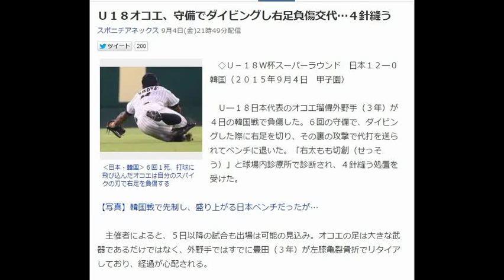Ｕ１８オコエ、守備でダイビングし右足負傷交代…４針縫う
‹日本・韓国›６回１死、打球に飛び込んだオコエは自分のスパイクの刃で右足を負傷する
　◇Ｕ－１８Ｗ杯スーパーラウンド　日本１２―０韓国（２０１５年９月４日　甲子園）

　Ｕ―１８日本代表のオコエ瑠偉外野手（３年）が４日の韓国戦で負傷した。６回の守備で、ダイビングした際に右足を切り、その裏の攻撃で代打を送られてベンチに退いた。「右太もも切創（せっそう）」と球場内診療所で診断され、４針縫う処置を受けた。

【写真】韓国戦で先制し、盛り上がる日本ベンチだったが…

　主催者によると、５日以降の試合も出場は可能の見込み。オコエの足は大きな武器であるだけではなく、外野手ではすでに豊田（３年）が左膝亀裂骨折でリタイアしており、経過が心配される。

オコエ瑠偉　ラモス
オコエ瑠偉　ドラフト
オコエ瑠偉　中学
オコエ瑠偉　動画
オコエ瑠偉　身長
オコエ瑠偉　ホームラン

【高校野球】2015 特集 プロ大注目の 関東第一 オコエ瑠偉(3年)くん 遠投120ｍ！50ｍ5秒9！通算35HR！走攻守３拍子そろうドラフト候補！